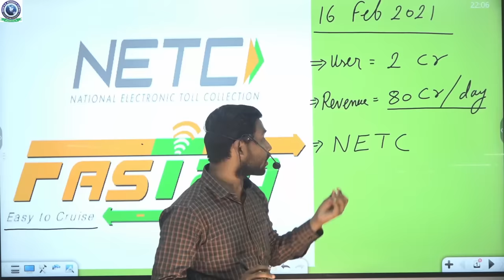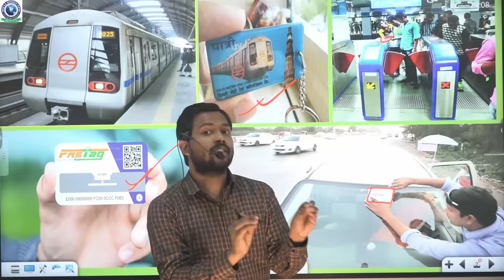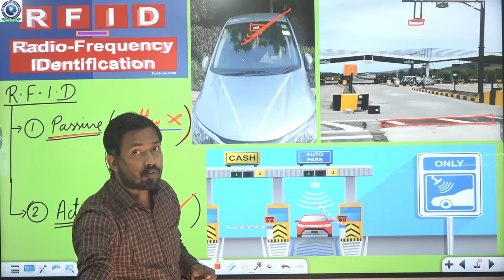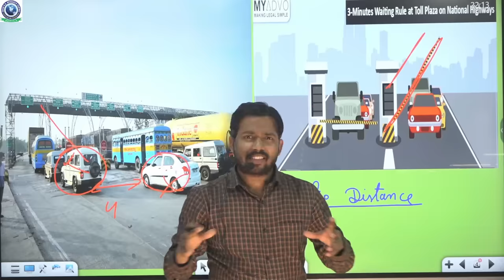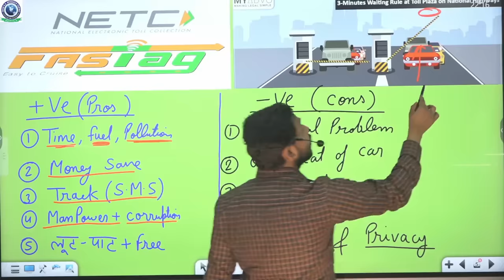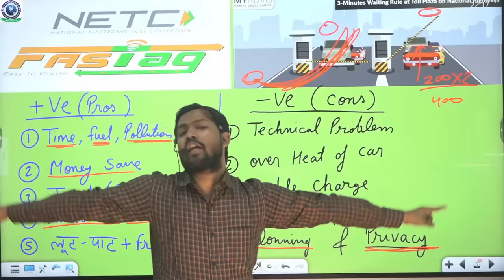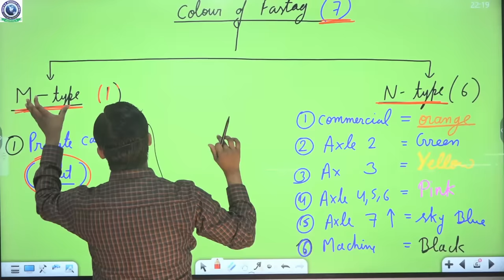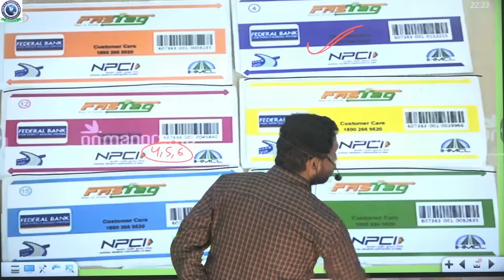What is FASTag | How FASTag Work | Colors of FASTag | Pros and Cons of FASTag | What is RFID Device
About Video :-
How FASTag Works, passive and active RFID in FASTag